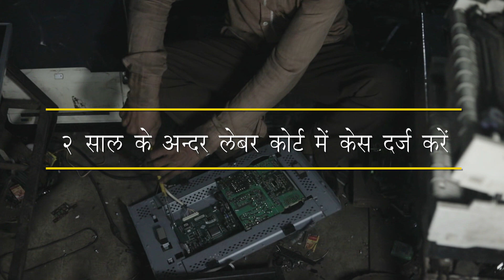भैया, ज़रा संभाल के !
The Workmen’s Compensation Act, 1923 provides for payment of compensation to workmen and their dependents in case of injury and accident (including certain occupational disease) arising out of and in the course of employment and resulting in disability or death.

This public service announcement highlights the various components of the Act.

Directed by Anugrah Rekate
Produced by Aajeevika Bureau (Mumbai)